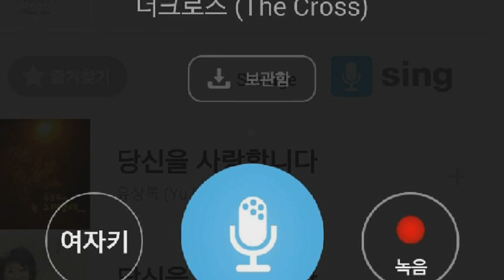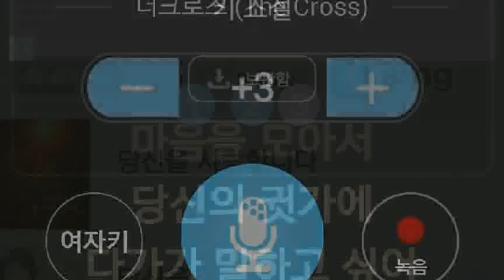[everysing] 당신을 위하여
Singer : SW사회사업가태로미
Title : 당신을 위하여

    1. 고퀄리티 반주에 맞추어 무료로 노래를 부를 수 있습니다.
    2. 녹음과 녹화가 가능합니다.
    3. 모바일 기기에 저장한 곡을 ‘My 채널’에 업로드하여 언제 어디서든 내가 부른 노래를 감상할 수 있습니다.
    4. My 채널에 업로드 한 노래를 친구에게 공유할 수 있습니다.
5. 에브리싱 홈페이지 에서도 My 채널 이용이 가능합니다.